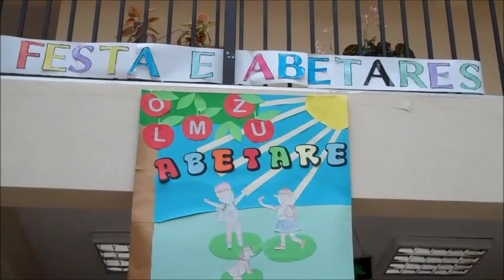Festa e Abetares 2014 - Shkolla Rrezor